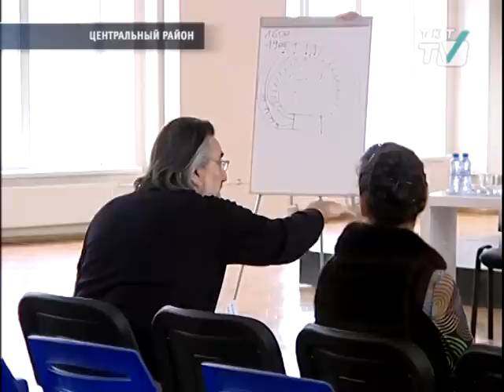Мастер-класс Джузеппе Саббатини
Всемирно известный оперный певец и дирижер Джузеппе Саббатини провел мастер-классы в Международной Академии Музыки Елены Образцовой.